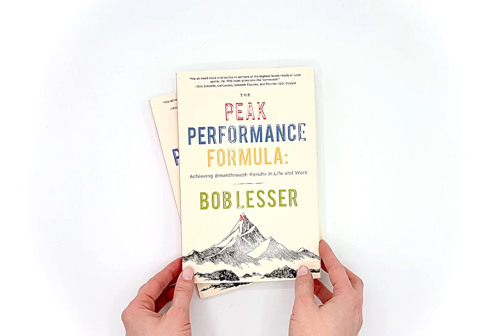The Peak Performance Formula | Book Preview